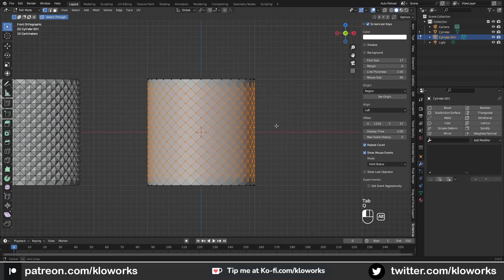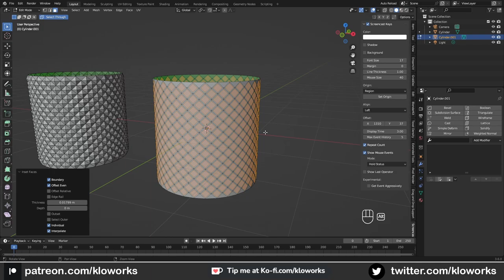Modeling Knurling in Blender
easy step to create Knurling in blender.

Thanks